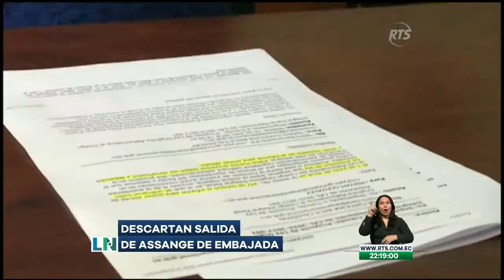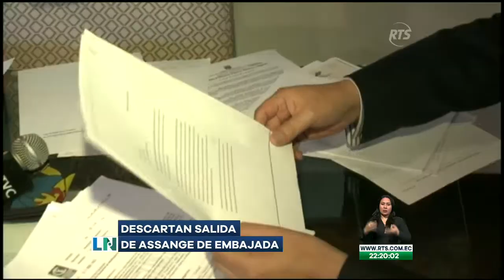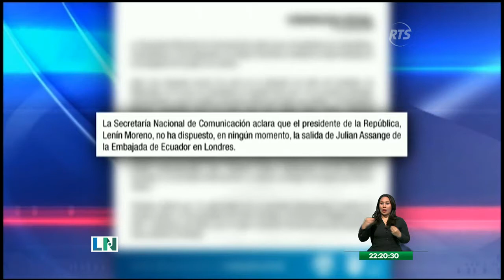Descartan salida de Julian Assange de embajada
El presidente Moreno fue muy claro en su posición.

El gobierno ecuatoriano descartó que se haya dispuesto la salida de Julian Assange de la embajada de Ecuador en Londres. La defensa de Assange se muestra preocupada ya que podría ser extraditado a los Estados Unidos.